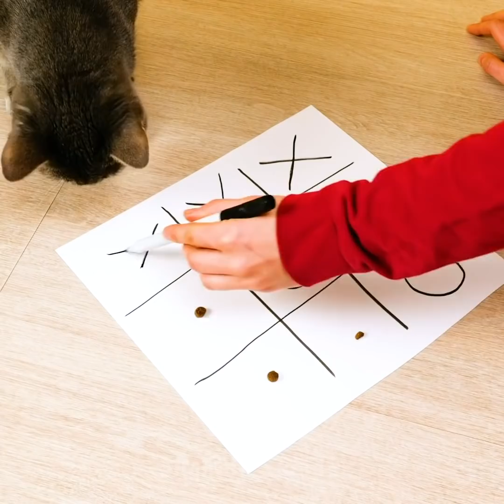30+ EASY SOLUTIONS TO MAKE YOUR OLD STUFF WORK AGAIN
Timestamps:
0:08 Zip repair
0:38 Dirty sponge
1:06 Soap scraps reuse
1:25 Foil hack for coffee
1:53 Wet boots
2:34 Oreo hack
2:55 Sport hacks